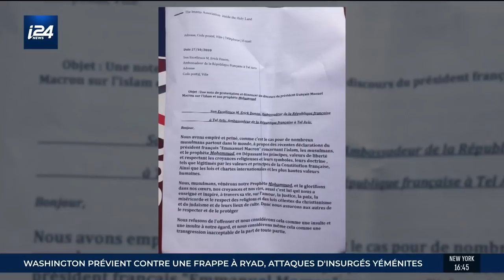Manifestation anti-Macron devant l'ambassade de France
Une nouvelle manifestation d'Arabes israéliens s'est déroulée devant l'ambassade de France à Tel-Aviv en Israël, pour protester contre les propos d'Emmanuel Macron sur la liberté d'expression et le droit de caricaturer le prophète Mahomet. "La France s'est lancée dans une campagne d'incitation à la haine et au racisme contre l'islam", a déclaré un manifestant.